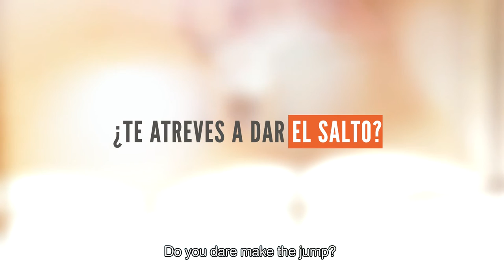CUERDA FIRME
El espíritu del Proyecto CuerdaFirme realizado en Chile, Perú y Argentina.